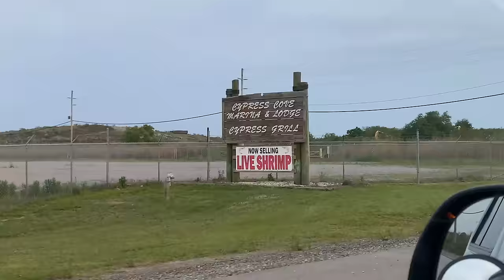YELLOW FIN Tuna In VENICE Louisiana!